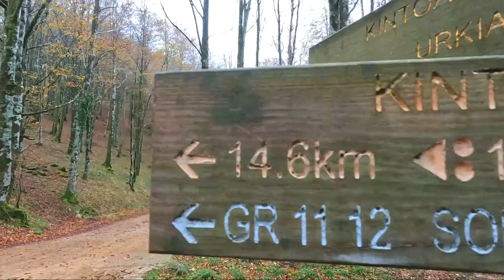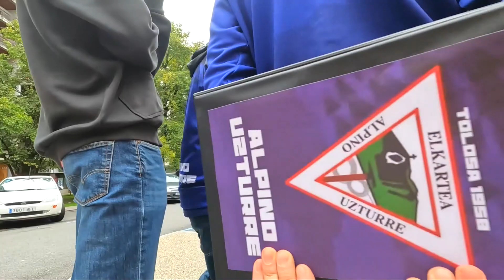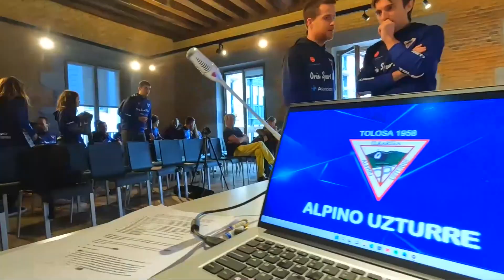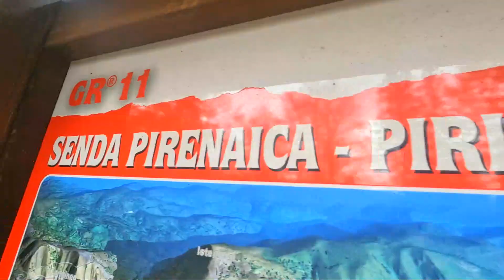TERRITORIO NAFARROA XTREM Y ALPINO UZTURRE TEAM 2024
Un video diferente, donde os presento al equipo de Alpino Uzturre diseñado para competir y dar batalla este año 2024, jóvenes promesas con muchas ganas, motivados y que gracias al equipo de personas que lideran este club les brindaran de toda la ayuda necesaria, desde ropa diseñada por Oria Sport Wear, farmacia Echeveste con suplementación y todo lo necesario para otorgar una buena recuperación,  Klinika Arbillaga les proporcionara toda la ayuda en podología, Garai nutrición colaborara en la nutrición y parte psicológica de los deportistas y Klinika Asunción como patrocinador, la marca Crown nutrición con todos sus productos hará que estos deportistas rindan en las mejores condiciones.
Alpino Uzturre lo conforman mas personas donde no podemos olvidar que tod@s  los miembros son igual de importantes y nos une un sentimiento especial de pertenecer a este club y formar una gran familia donde hay un muy buen ambiente.
Después os deleito con una imágenes mías disfrutando de los entrenamientos y poco a poco ir pensando en la temporada de trailrunning para el 2024...
Que lo disfrutéis Alpìn@s!